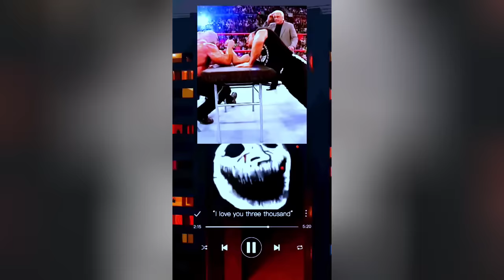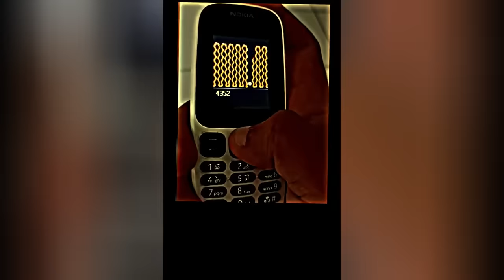🥶 Coldest Trollface Compilation 🥶 Troll Face Phonk Tiktoks